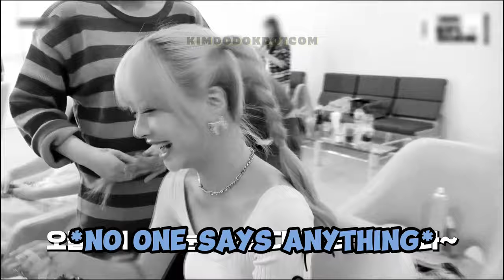When EUNCHAE is Having an Argument with Her UNNIES FT. EUNCHAE Forgot How to SPEAK KOREAN 😫😂😅🐱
✳️ EPISODE (LE SSERAFIM)